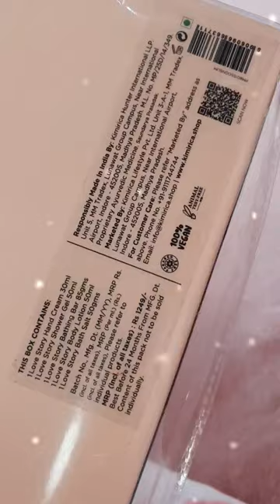Kimirica Bath and Bodycare Set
Love story experience set 🤌
Another holiday gifting idea ✨️
@kimirica.shop available at official website @amazondotin and @mynykaa for Rs. 999 only 💥
Indulge in luxurious bodycare and experience the art of self care used by top notch hospitality brands in India.

This beautiful gift set contains:
♡Hydrating Body Wash 50ml
♡Nourishing Body Lotion 50ml
♡Relaxing Bath Salt 50gm
♡Handcrafted Glycerin Bathing Bar 85gm
♡Caring Hand Cream 30ml

All required to create a loveable self care experience.
Infused with romantic notes of Gardenia and Night Blooming Jasmine these self-care products are sure to transport you to a romantic escapade.
This gift set is boxed and ribboned up luxuriously to celebrate surprises, making it an ideal gifting option for you and your loved ones.

Best part to love ❤️
Handcrafted gycerin soap
100% vegan self-care products
Naturally derived extracts
Cruelty free
Boxed up luxuriously with a customised card inside.
Ideal gift especially for holidays, valentines or self pamper sundays